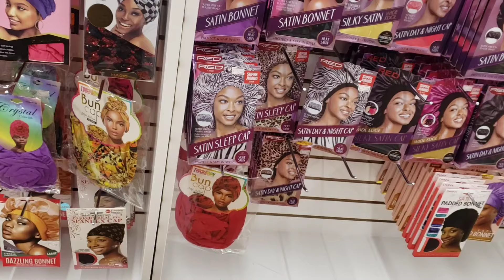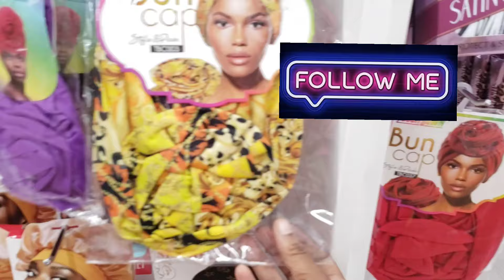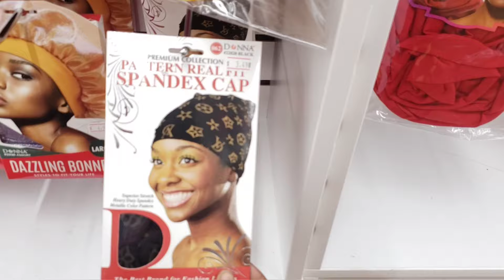Alopecia | Are You Tired of Wearing Wigs? Try Head Wraps!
Hairloss Solutions | Head Covers
At the Beauty supply store.
Are you tired of wearing wigs to cover up your Hairloss?
Try This Solution.
You will be so Glad you Did!

I am Located in Dallas Ga.